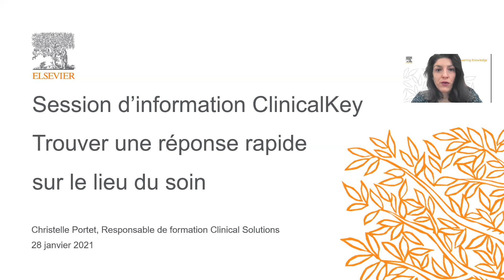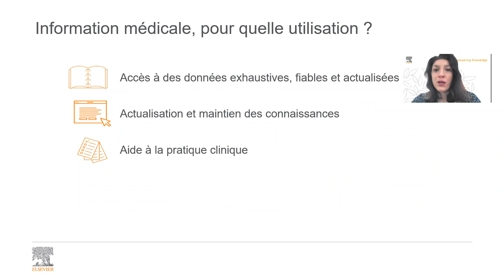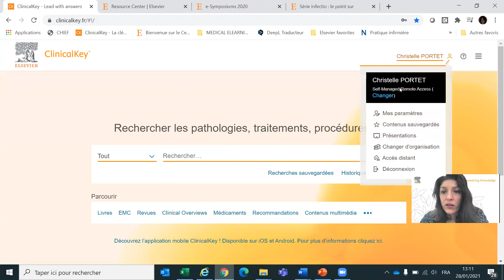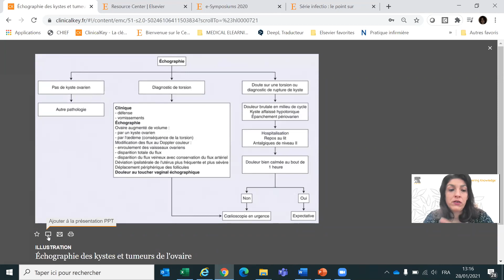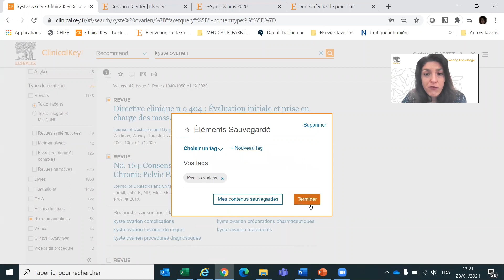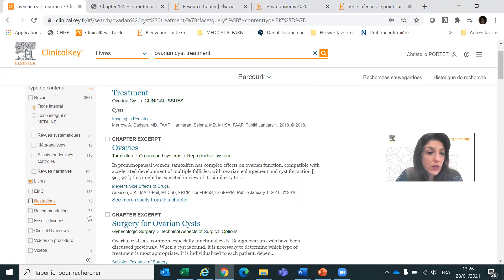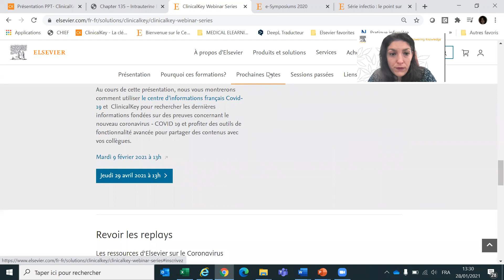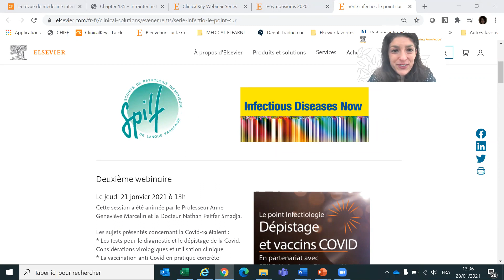Formation en ligne ClinicalKey - Pratique clinique (session du 28/01/2021)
La série de webinaires ClinicalKey est une excellente opportunité pour découvrir les dernières fonctionnalités avancées, les cas d'utilisations. Plusieurs sessions de webinaires ClinicalKey vous sont proposées tout au long de l'année sur des thématiques variées. Pour en savoir plus, visitez